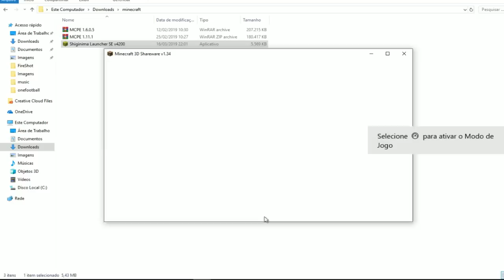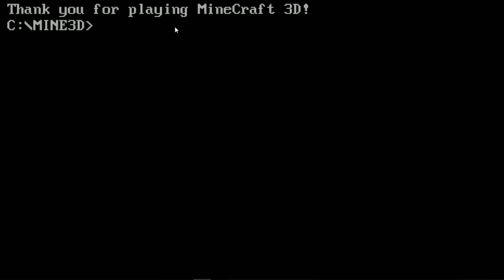MINECRAFT 3D REDISCOVERED - JOGUEI O NOVO MINECRAFT 3D 2019 !